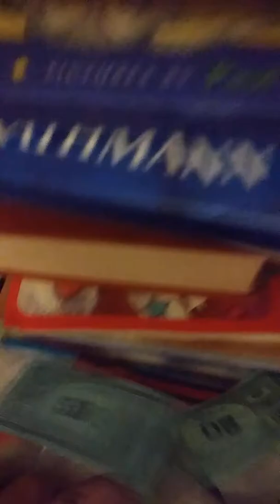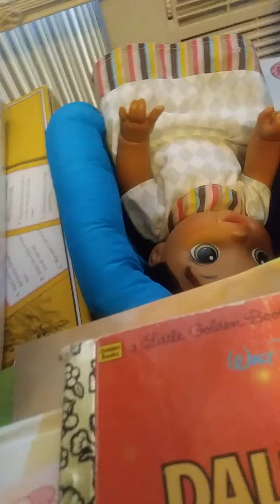GO TO SLEEP!!!! (skit)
Hey guys I hope you enjoy the video of Charlotte getting up and not wanting to go to bed.